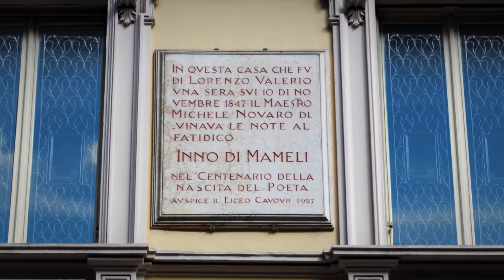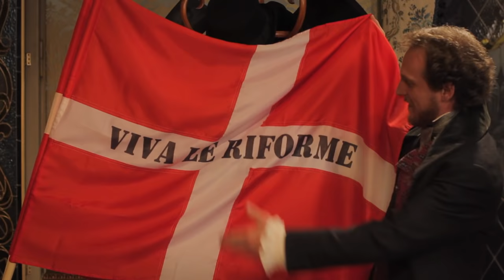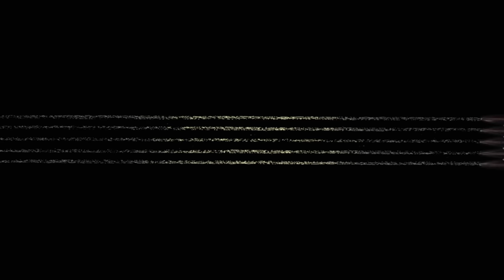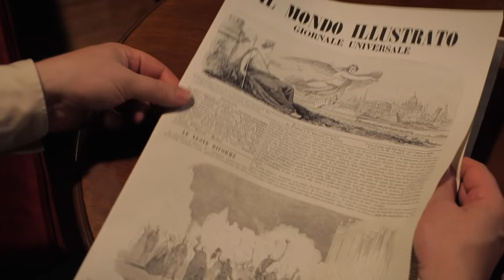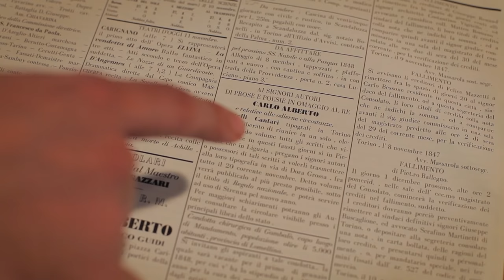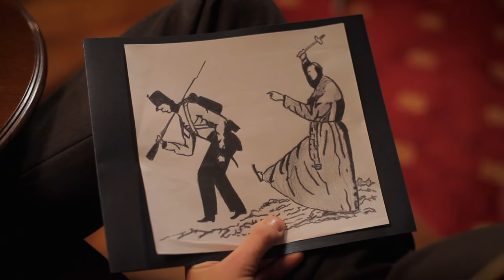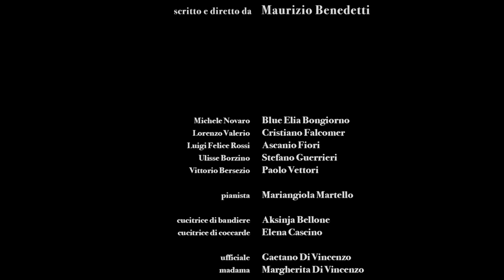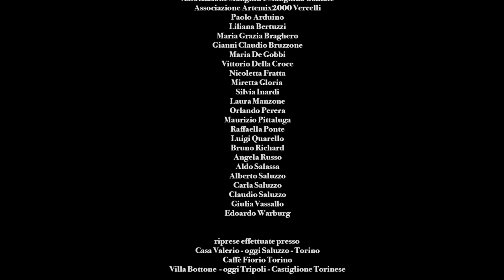IL CANTO DEGLI ITALIANI HD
Il racconto della nascita dell'inno nazionale italiano nella Torino del 1847, tratto dagli scritti di *Vittorio Bersezio*.